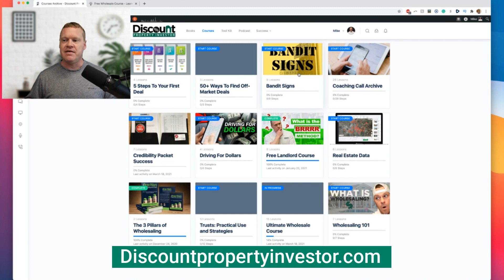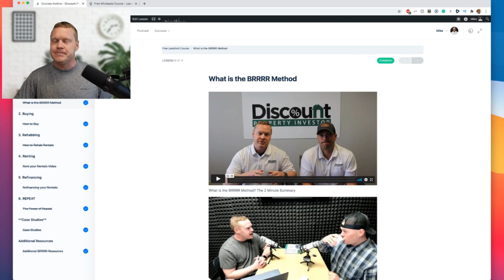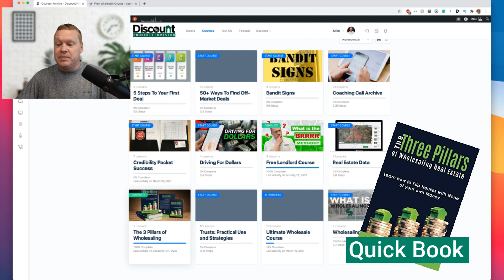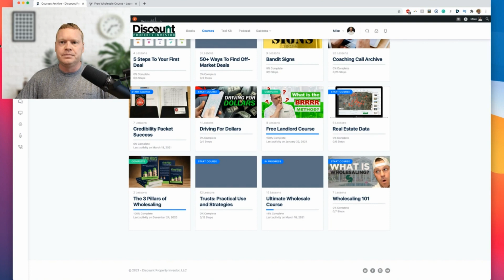Learn How to Invest in Real Estate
Learn How to Invest in Real Estate from Michael Slane and the Discount Property Investor Team

Free Real Estate Courses!

Use the TOOLS that David & Mike use in their Real Estate Investing Business: